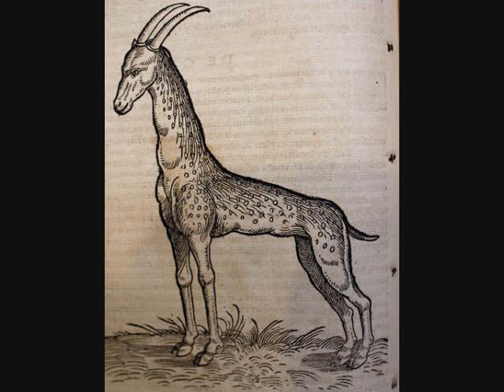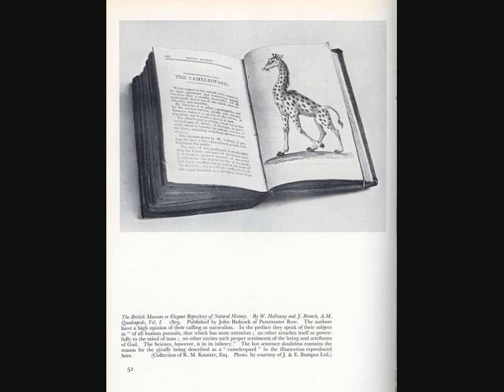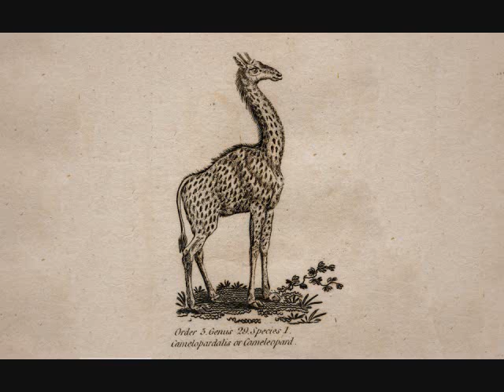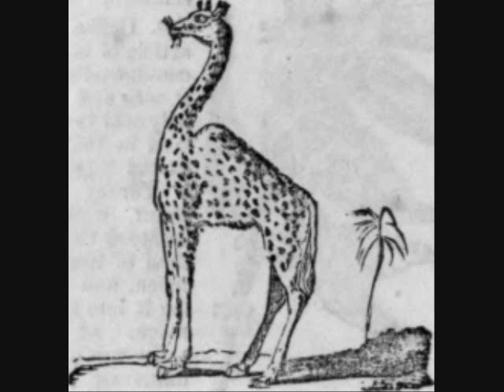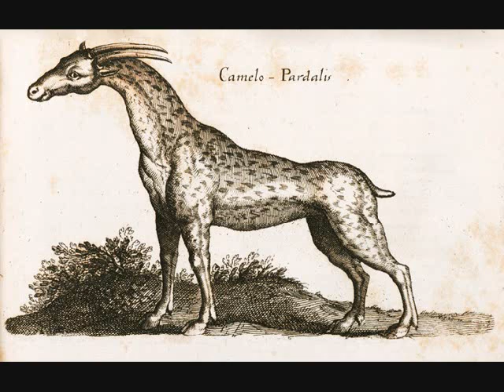Cryptids and Monsters (CRYPTID OF THE WEEK): Cameleopard, giraffe-like cryptid with long neck